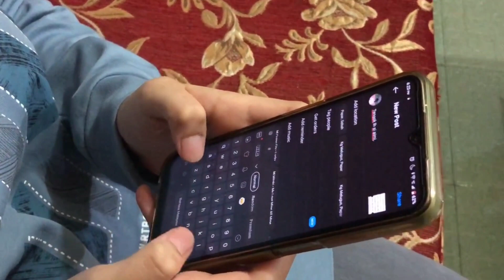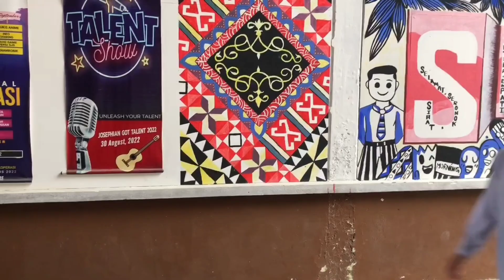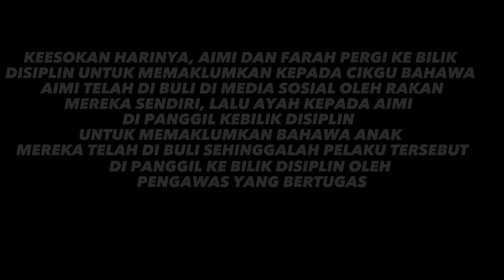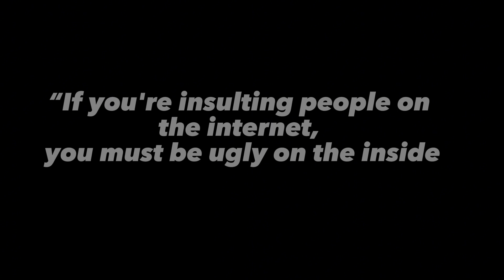Media Sosial-(Smk St.Joseph Papar Sabah)Sabah Screen Festival 2023